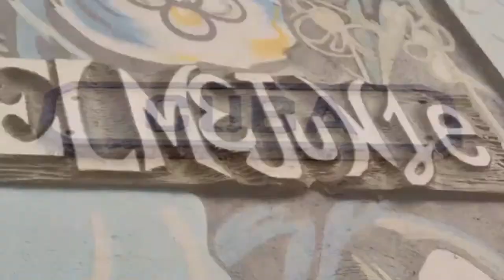СUBA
Aprende español para viajar y conocer más de cada país.